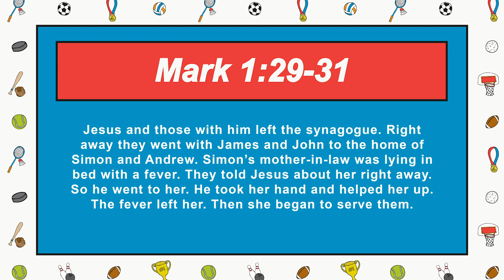A Coach Who Cares - State Your Faith Week 1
Every team is only as good at their coach, and we're blessed to have a coach who cares for us. Learn more in the State Your Faith series!

Week 1: State Your Faith
Friends Kids
friends.church